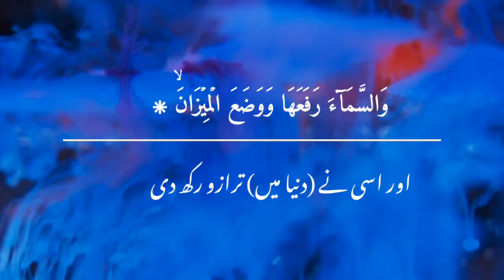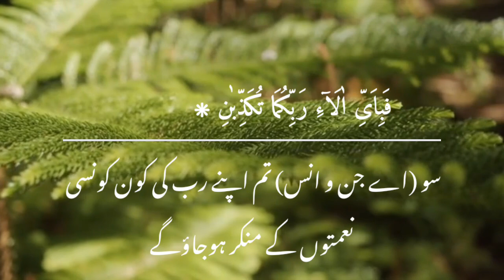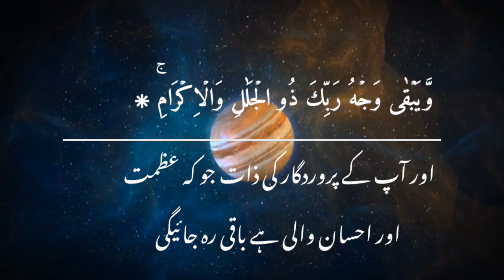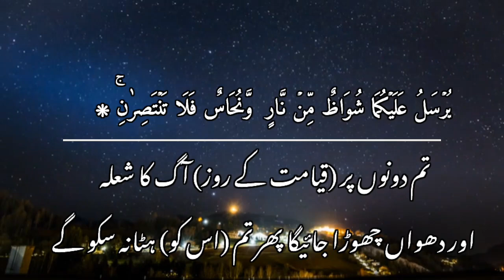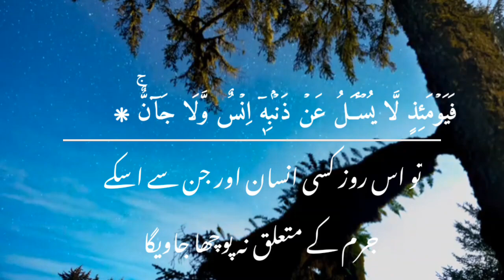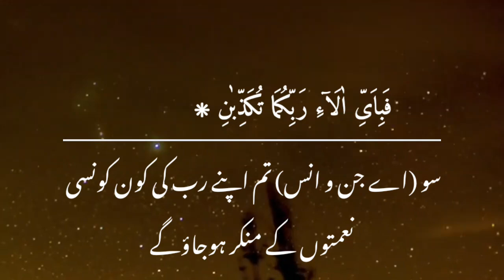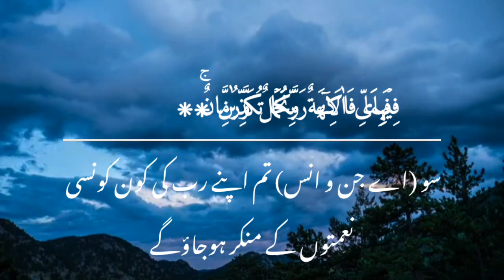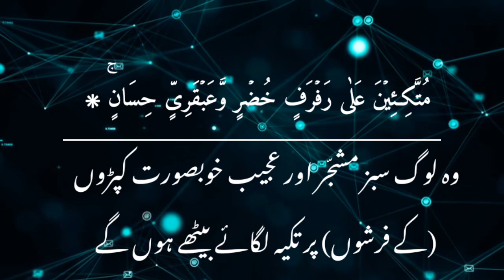surah rahman, surah rahman qari abdul basit, surah rahman tarjuma ke sath, surah rahman with urdu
surah rahman,